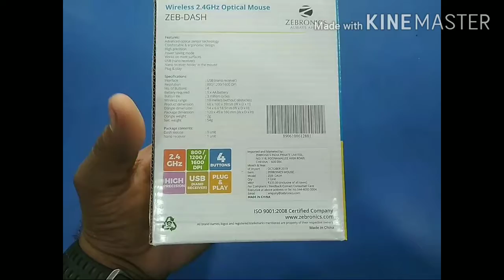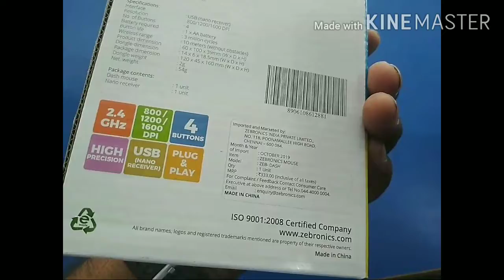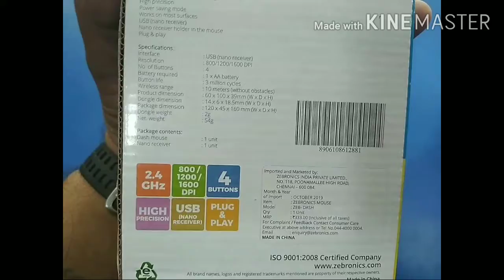zebronics mouse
zebronics mouse tamil review

 with 1 year warranty
best protect
price 180